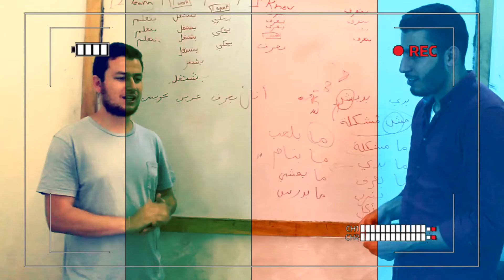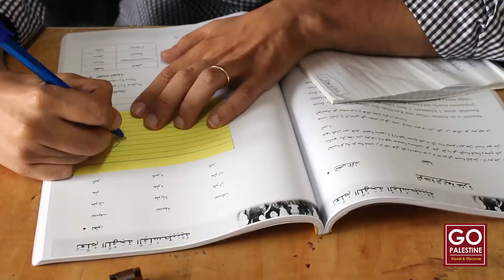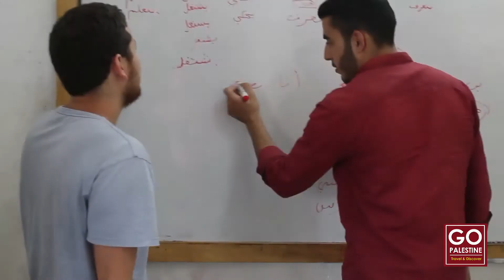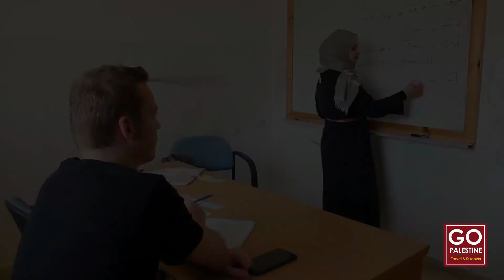Study Shami Arabic in Palestine - Palestinian Dialect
The Study Shami/Levantine Arabic in Palestine program presents a valuable opportunity for those who want to learn and study Shami Arabic (Levantine Arabic, also known as Ammiya) and practice it with people in Palestine. Shami Arabic is spoken by nearly 42 million people in four Arab countries:  Jordan, Palestine, Lebanon, and Syria.

The Shami is the most easily understandable dialect for people of the Gulf, or Arab countries in the northernmost areas of the African continent, such as Morocco, Tunisia, Algeria, Egypt, and Libya.  You will be able to communicate to a large audience of people by learning the Shami dialect.

The Study Shami/Levantine Arabic in Palestine Program presents an optimal opportunity for acquiring Arabic skills to Non-Native Speakers.  You are provided with all Arabic learning materials you will need, and you will be taught by our native Arabic experienced and qualified teachers.

Our volunteer, Internship and Arabic Programs :
Check our internship & volunteer programs by clicking on the following